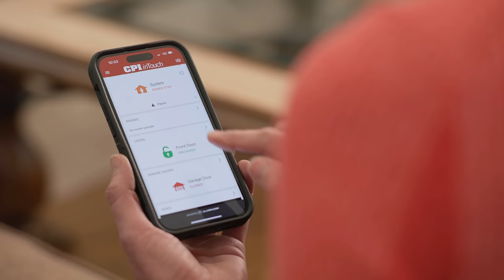Shannon Spake | Installation Day | CPI Security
Shannon doesn’t have to wonder if she installed her system correctly because she doesn’t have to install it. CPI handles everything from design to installation of her home security system. Plus, CPI technicians explained how to use each of her products before they finished the job.